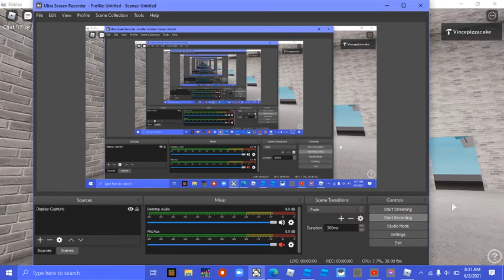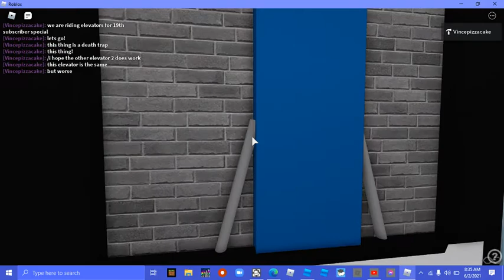elevator death trap \stuck on the 5th floor\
i nuked the elevator because i was stuck